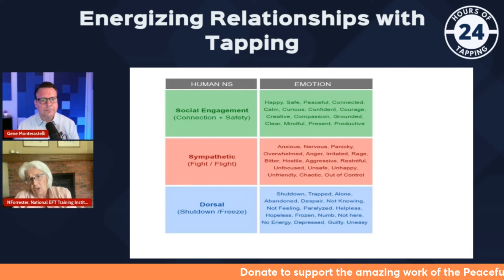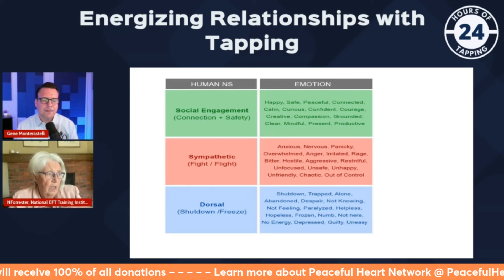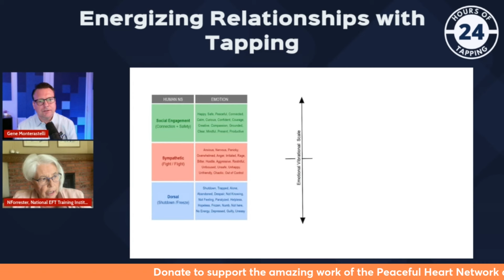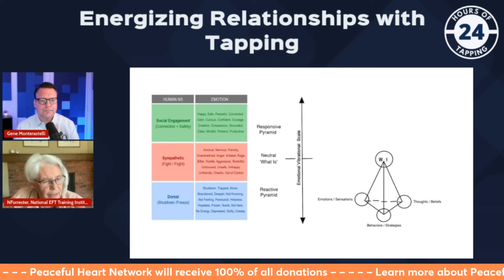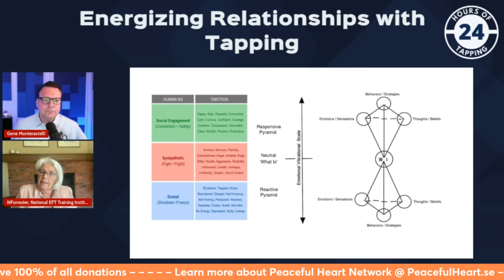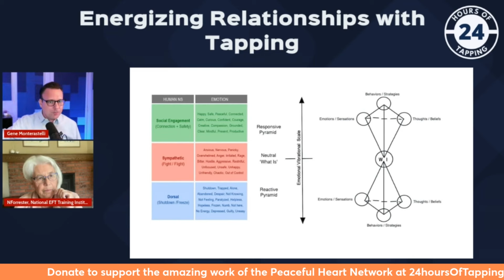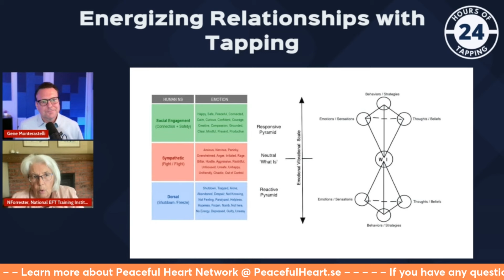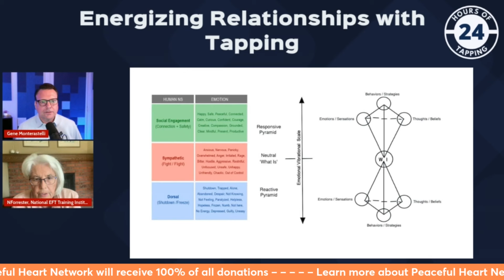Energizing Relationships with Tapping w/ Nancy Forrester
This interview was done to support the Peaceful Heart Network.

Nancy Forrester is a Clinical Psychotherapist (ret), coach, international speaker, award-winning entrepreneur and adult educator. Her own experiences of overwhelming loss thirty years ago led her into deep study of how the stuck energy of unprocessed trauma continues to be expressed in the biology of the nervous system today, limiting a person’s capacity to lead a joyful, healthy and productive life.

She is the founder and Executive Director of the National Emotional Freedom Techniques Institute, NeftTi.com which teaches an integrated holistic framework called Conscious Emotional Freedom Techniques™.  Conscious EFT offers heartfelt human service providers a way to safely support clients to improve the quality of their lives today, without the overwhelmingly destructive impact of attempting to resolve trauma experiences from the past. NeftTi trains, certifies and mentors current and aspiring health and wellness practitioners in Conscious EFT, a post trauma growth framework that supports safe, significant and sustainable real-world results, using Emotional Freedom Techniques/tapping as the fundamental modality. Graduates of NeftTi’s certification level program are dual certified, as an Emotional Success™ Coach and a Conscious EFT™ Practitioner.